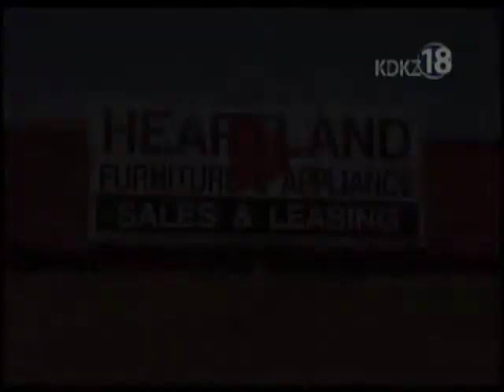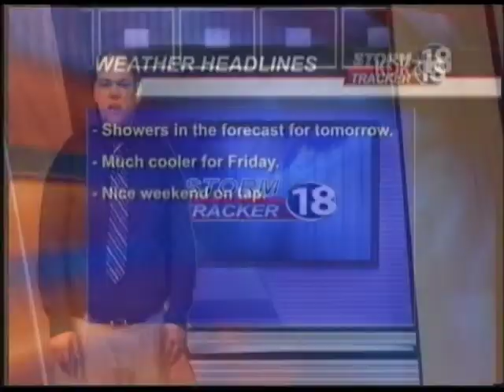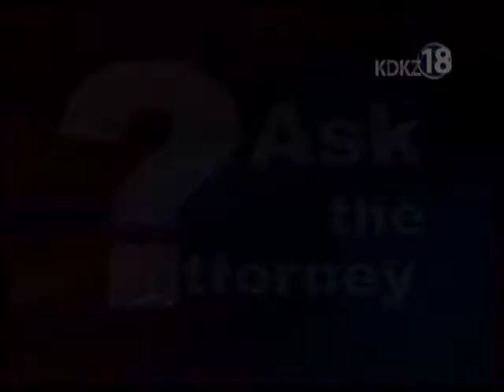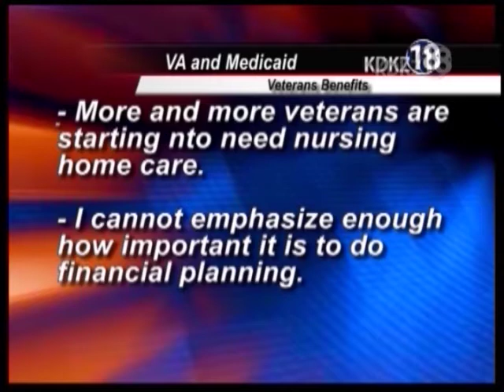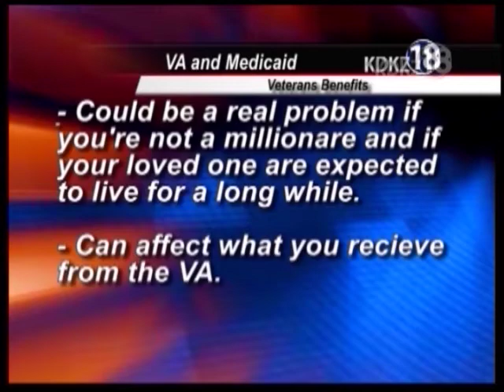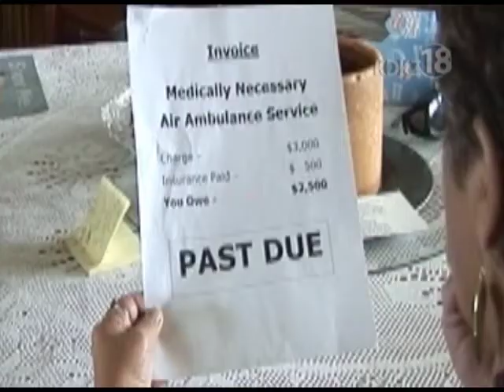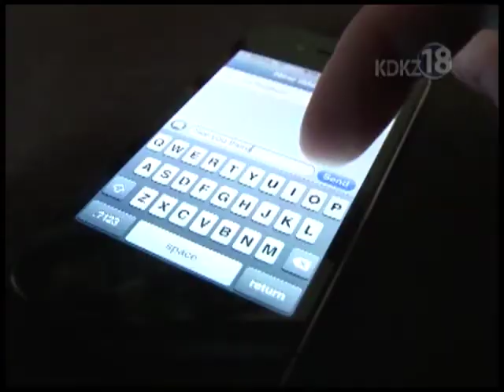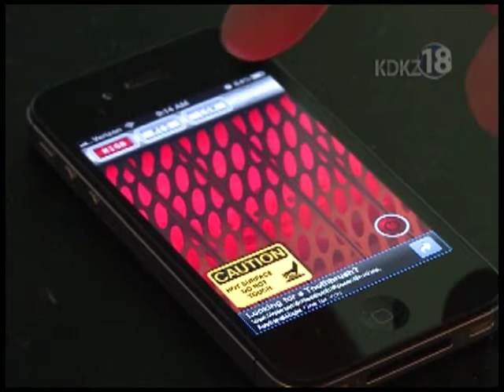Complete KDKZ Newscast 9-13-12